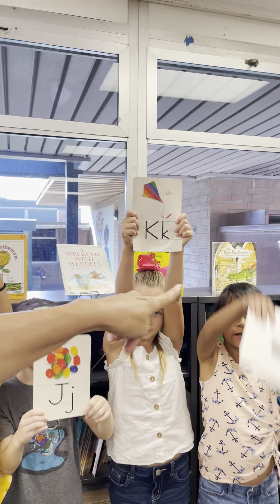Alphabetical Order Group Activity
My Second grade class was each given Random letter card to put into alphabetical order. See how they did!